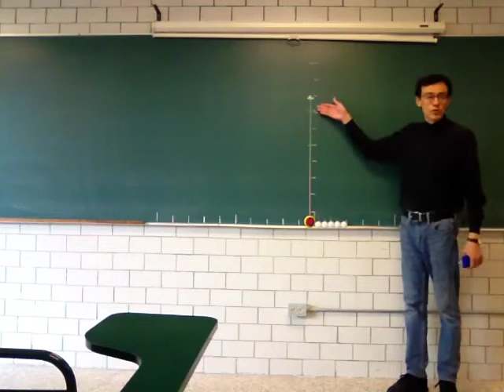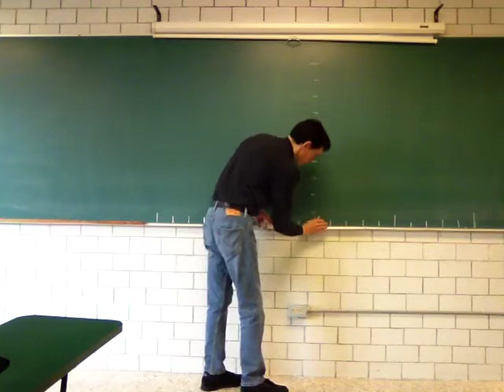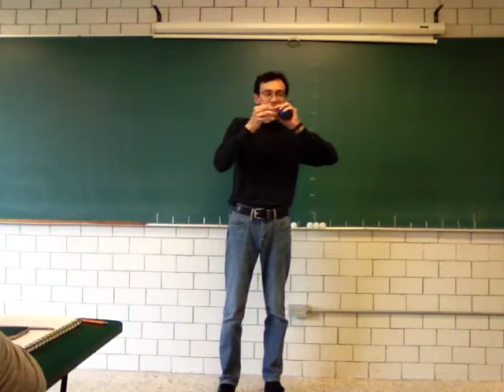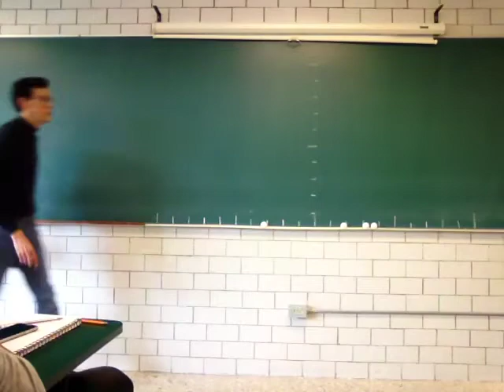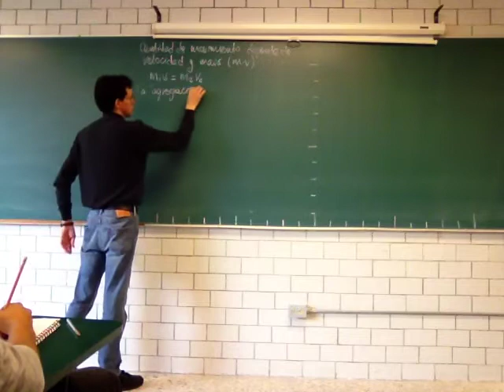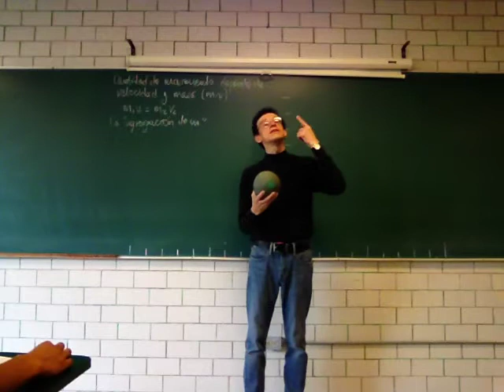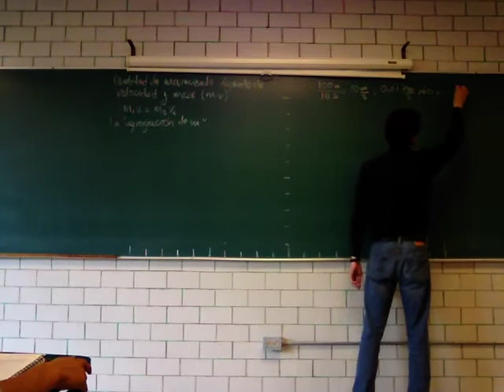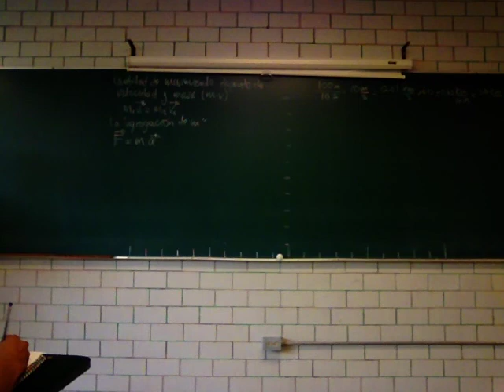Cantidad de movimiento - Prof Raúl Alva 1/2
Cantidad de movimiento. Primera parte
Física Biológica, División de Ciencias Biológicas y de la Salud, Universidad Autónoma Metropolitana, Unidad Iztapalapa, a cargo del Profesor Raúl Alva, Departemento de Ciencias de la Salud